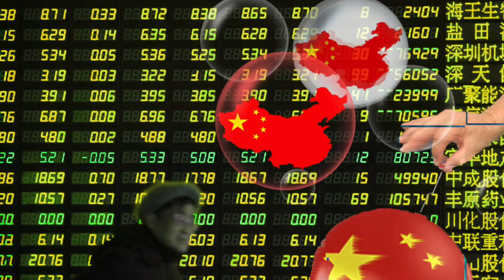VATVOnline News: Đại Chiến Thương Mại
26/08/2018
Vân Anh

Đại chiến thương mại với Mỹ -Trung Quốc đã thành “con voi lớn” giấu không nổi, tránh không xong
Phong Vân
Trung Quốc hiện nay đã là một con voi lớn, thực sự đã "giấu" không nổi, "tránh" không xong, quan hệ Trung - Mỹ đã bước vào thời đại cạnh tranh, đàm phán thương mại ngày càng giảm cấp độ, khó có thể giải quyết trong thời gian tới.
Tờ Minh báo Hồng Kông ngày 19/8 có bài viết cho rằng trong vài ngày tới, đàm phán thương mại Trung - Mỹsẽ tiếp tục tiến hành, đại diện hai bên lần lượt là Thứ trưởng Thương mại Trung Quốc Vương Thụ Văn và Thứ trưởng Tài chính Mỹ David Malpass.
Đàm phán Trung - Mỹ từ cấp nguyên thủ đến Phó Thủ tướng - Bộ trưởng Tài chính, Bộ trưởng Thương mại, rồi đến cấp Thứ trưởng hiện nay, cấp độ ngày càng thấp, cho thấy quan hệ Trung - Mỹ ngày càng trở nên bế tắc.
Cuộc đàm phán lần này có cấp độ thấp cũng cho thấy hai bên khó có thể đạt được thành quả đột phá. Trước đàm phán, Tổng thống Mỹ Donald Trump cũng nhấn mạnh, Trung Quốc vẫn chưa thể đưa ra thỏa thuận mà Mỹ có thể chấp nhận. Nếu Mỹ không được đối xử công bằng, sẽ không "đạt được bất cứ kết quả nào".
Các loại dấu hiệu cho thấy chiến tranh thương mại Trung - Mỹ sẽ không sớm kết thúc, rất có thể lặp lại quá trình đàm phán về chiến tranh Triều Tiên và đàm phán cấp Đại sứ Trung - Mỹ trong các thập niên 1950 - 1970, khi đó hai bên vừa đàm vừa đánh, thời gian kéo dài .
Đàm phán đình chiến cuộc chiến tranh Triều Tiên từ tháng 7/1951 đến ngày 27/7/1953 mới ký được thỏa thuận đình chiến, thời gian hai năm khi đó là vừa đàm vừa đánh.
Hội đàm cấp Đại sứ Trung - Mỹ được bắt đầu tiến hành ở Geneva từ ngày 1/8/1955 giữa Đại sứ hai nước ở châu Âu, sau đó địa điểm đàm phán di chuyển đến thủ đô Ba Lan, cho đến ngày 20/2/1970, trong gần 15 năm đàm phán tổng cộng 136 lần, có thể được coi là đàm phán ma-ra-tông hiếm có trong lịch sử ngoại giao thế giới.
Đàm phán về chiến tranh thương mại Trung - Mỹ lần này giữa hai bên mới diễn ra từ tháng 5/2018 đến nay (3 tháng), do xung đột thương mại hai nước xảy ra bởi mâu thuẫn kết cấu, tuyệt đối không thể giải quyết được bởi các cuộc đàm phán công tác cấp Thứ trưởng.
Trung Quốc đặc biệt nhấn mạnh lần này là "nhận lời mời của phía Mỹ", đồng thời tái khẳng định "phản đối cách làm chủ nghĩa đơn phương và chủ nghĩa bảo hộ thương mại, không chấp nhận bất cứ biện pháp hạn chế thương mại đơn phương nào"; chỉ sẵn sàng "triển khai đối thoại và trao đổi trên nền tảng đối đẳng, bình đẳng, chân thành".
Điều này cho thấy thành quả vài cuộc đàm phán trước đó liên tiếp bị Mỹ đổi ý, Bắc Kinh giữ thái độ thận trọng. Trong khi đó, về phía Mỹ, Tổng thống Donald Trump và Cố vấn kinh tế Larry Kudlow nhấn mạnh rằng Trung Quốc "muốn đàm phán", đồng thời cảnh cáo Bắc Kinh chớ có đánh giá thấp "quyết tâm" của Mỹ.
Thứ trưởng Tài chính Mỹ David Malpass chủ yếu phụ trách các lĩnh vực như tài chính, thương mại dịch vụ, trong khi đó thương mại dịch vụ lại là nguồn gốc xuất siêu lớn nhất của thương mại với Trung Quốc của Mỹ, 10 năm qua hoạt động xuất siêu này đã tăng 33,7 lần.
Tổng thống Mỹ Donald Trump lo ngại Bắc Kinh sử dụng con bài thương mại dịch vụ này, có thể điều chuyên gia thương mại dịch vụ để tìm hiểu, đồng thời cũng có thể gây sức ép với Trung Quốc tăng giá đồng Nhân dân tệ.
Tuy nhiên, sự bất đồng tiếp tục trong nội bộ chính phủ Mỹ cũng làm cho cuộc đàm phán này khó đạt được thành quả. Đối thủ đàm phán lần này của Thứ trưởng Thương mại Trung Quốc Vương Thụ Văn hoàn toàn không phải là Bộ Thương mại mà là Bộ Tài chính Mỹ.
Mọi người đều biết, Bộ trưởng Tài chính Mỹ Steven Mnuchin là "phe bồ câu" của chiến tranh thương mại với Trung Quốc trong ê-kíp của ông Donald Trump, cùng với việc ông và phó thủ tướng Trung Quốc Lưu Hạc nỗ lực tái khởi động đàm phán lần này, phiên điều trần công khai về tăng thuế quan lên hàng hóa Trung Quốc trị giá 200 tỷ USD mà Văn phòng Đại diện thương mại Mỹ dự tính thực hiện cũng sẽ bắt đầu vào ngày 20/8/2018. Cuộc đàm phán lần này triển khai trong bầu không khí u ám, khó có thể đạt được thành quả đáng mừng.
Do kinh tế Trung Quốc gần đây xuất hiện dấu hiệu đi xuống, ngược lại, kinh tế Mỹ mạnh lên. Hơn nữa, trong chiến tranh thương mại, Mỹ tập trung "tấn công", còn Trung Quốc tập trung "phòng thủ", vì vậy thường thì người ta tin rằng Mỹ có thể chiếm ưu thế trên bàn đàm phán.
Cố vấn kinh tế Nhà Trắng Larry Kudlow cho biết kinh tế Trung Quốc rất kém, đang tan vỡ, người dân đang bán tháo đồng nhân dân tệ, nhà đầu tư đang tháo chạy khỏi Trung Quốc.